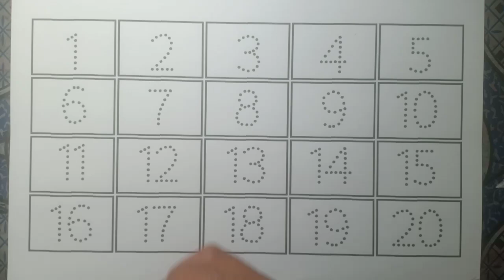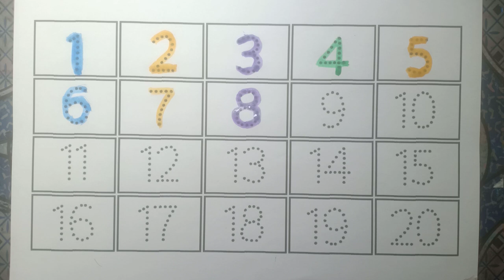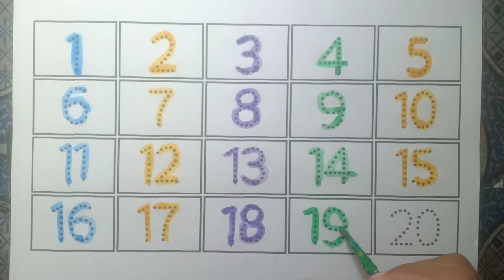One two three, 1 to 10, 1 to 100, 123, 1234, Numbers, 1 to 100 spelling, abc, counting, a to z - 003